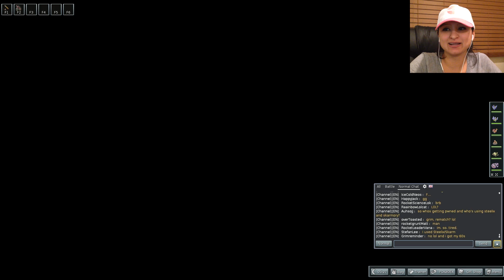PokeMMO [Part 18] - Hobo Samuel has a twitter account?!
PokeMMO [Part 18]

☆Come join us on Channel 3 in PokéMMO!
-We will be posting on Facebook & Twitter recording times.
-During recording it will be hard to interact, we apologize in advanced.
-Please refrain from spamming battle requests.

Where can you get PokéMMO?